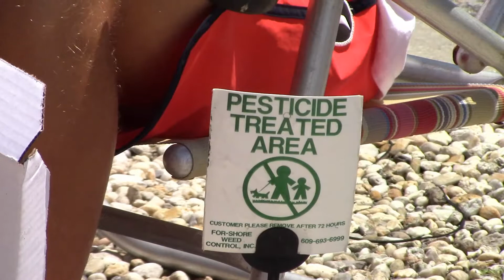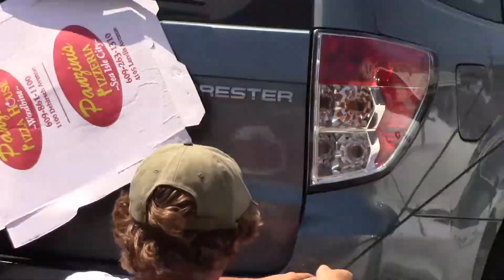S2 Episode #1 - Who Needs Money When You Have Friends? (Everyone)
The band deals with money, and for once, it's not the P. Bags kind.

Sour Sgetties is:

Joshy Vegas - Lead Guitar, Vocals (@joshyvegas)
Money P. Bags - Vocals, Rhythm Guitar (@moneyp.bags)
Timmy Cash - Bass Guitar (@therealtimmycash)
Jah Bank - Drums (@jah_bank)

Follow Sour Sgetties on Instagram and Twitter - @soursgetties